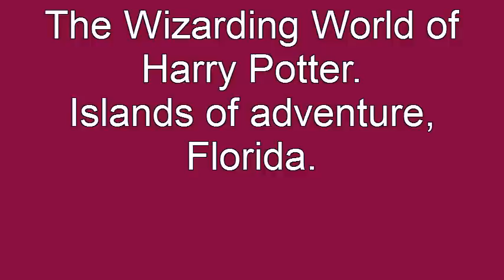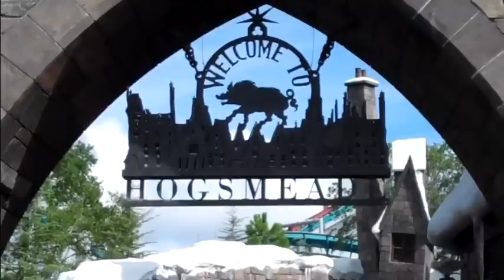A visit to The Wizarding World of Harry Potter.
The excellent Harry Potter world on Florida. Enjoy. :)